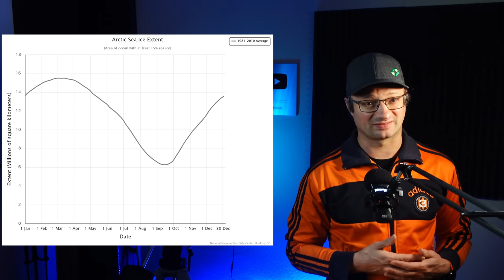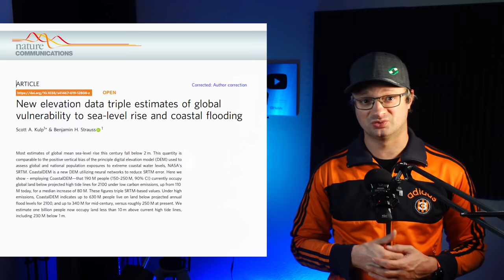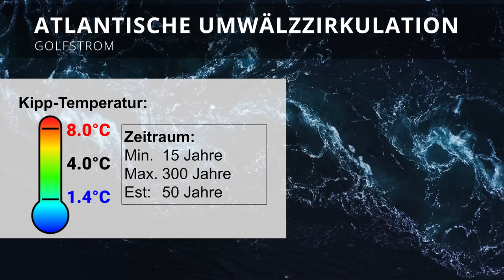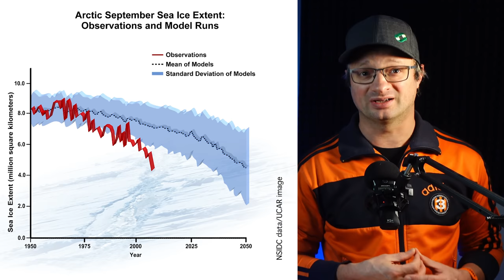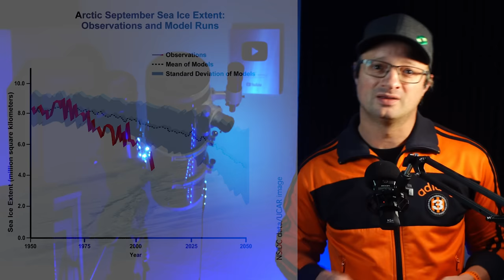Europa wird es HART treffen !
~▬▬▬▬▬▬ Forum + PV Tools usw. ▬▬▬▬▬~

Schaut euch das Buch von Elena und einigen anderen Science Slamern an (ab Februar 2023):

D1 Mini (1.8€)
5V Spannungswandler (0.3€) ... 4c4djiFTV4
12V,24V48V Laderegler (einfach aber funktioniert gut, Kühlung nachrüsten!)
4s LiFePo4 BMS (verwende ich selbst)

Hier hab ich meine Klimaanlagen gekauft, beide Shops waren in Ordnung:
shopclima.it

[2] Armstrong McKay et al. “Exceeding 1.5°C global warming could trigger multiple climate tipping points.” Science (2022)
[3] Lenton, Timothy M., et al. "Tipping elements in the Earth's climate system." Proceedings of the national Academy of Sciences 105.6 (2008): 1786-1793.
[7] Lenton, Timothy M., and Hans Joachim Schellnhuber. "Tipping the scales." Nature Climate Change 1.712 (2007): 97-98.
[8] Lenton, Timothy M., et al. "Tipping elements in the Earth's climate system." Proceedings of the national Academy of Sciences 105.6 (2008): 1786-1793.

00:00 Intro
00:28 KLIMA - KIPPELEMENTE
02:00 DAS ARKTISCHE MEEREIS
03:46 GRÖNLÄNDISCHER EISSCHILD
04:21 WAS PASSIERT WENN DAS ELEMENT KIPPT?
05:41 Amazonas Regenwald - Ein besonderer Fall
07:39 WAS PASSIERT WENN DAS ELEMENT KIPPT?
09:11 Atlantische Umwälzzirkulation - GOLFSTROM
11:01 WAS PASSIERT WENN DAS ELEMENT KIPPT?
12:10 UNSICHERHEIT - WIRD DAS ALLES ÜBERSCHÄTZT?